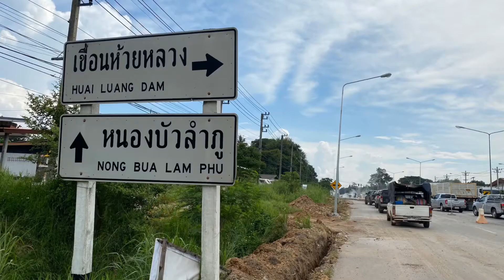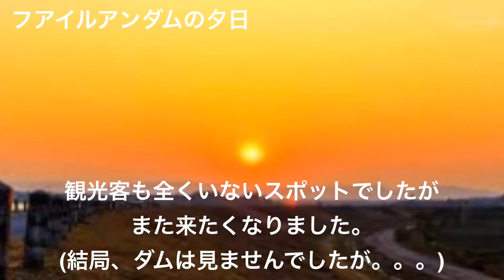【Udon Thani】タイで初めてダムを見に！フアイルアンダム Huai Luang Dam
タイに来て初めてのダム！
水牛！牛！

【バンコクSPAの花道】
【E-Mail】日本語・Thai・English OK